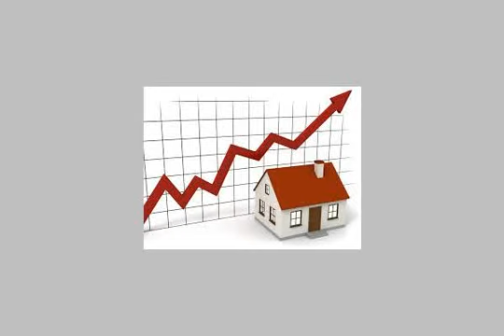Land Or Commercial For Rent In Kafr El sheikh - mlseg.com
- مصر/كفرالشيخ_الزهور - Egypt Real Estate |    Kafr el-Sheikh |        Other Types For Rent